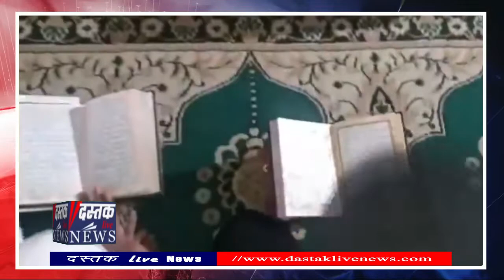Lunknow में Nadwan मदरसे की जांच का मतलब क्या है । Private मदरसों पर कार्रवाई पर चुप्पी क्योंॽ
सुन्नी मुसलमानों के सबसे बड़े और प्रमुख मदरसे नदवां में गुरुवार 15 सितंबर को सरकार ने सर्वे और जांच के लिए टीम भेज दी। टीम मे एसडीएम, बीएसए और डीएमओ शामिल है। योगी सरकार ने गुरुवार को ही जवाहर भवन में मदरसा बोर्ड की बैठक बुलाई थी। जिसमें यह फॉर्मेट तय होना था कि किन-किन बिन्दुओं पर मदरसों की जांच होगी।